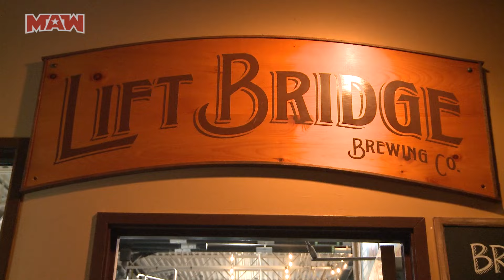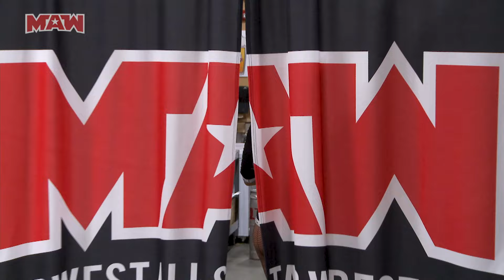MAW LIVE | Women’s Invitational Tournament | 03/23/24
7 competitors go one on one for a chance to face the MAW Women's Champion Sierra! Featuring Natalia Markova, Mazzerati , Heather Reckless, Leslie Michelle, Kelsey Magnolia, Angel Blue & Miss Frankie Jay.

You're watching MAW Live! 00:00

Opening Prayer 00:08

MAW Live Opening 00:29

Show Opener 00:52

Tournament Vignette 01:30

Tournament Bracket 02:45

First Round Match - Miss Frankie Jay vs. Heather Reckless 02:59

First Round Match - Mazzerati vs. Kelsey Magnolia15:29

First Round Match - Angel Blue vs. Leslie Michelle 25:54

Natalia Markova 38:00

Semifinals Bracket - 46:00

Semifinal Match - 46:12

Semifinal Match - 56:03

Tournament Finals